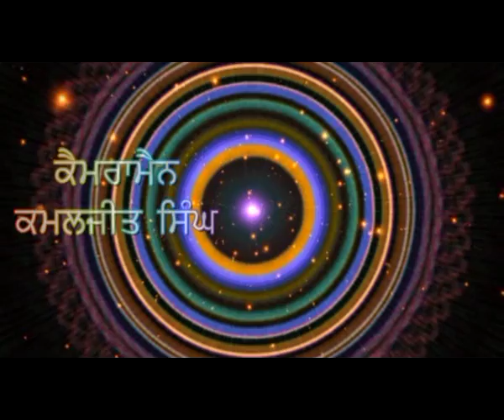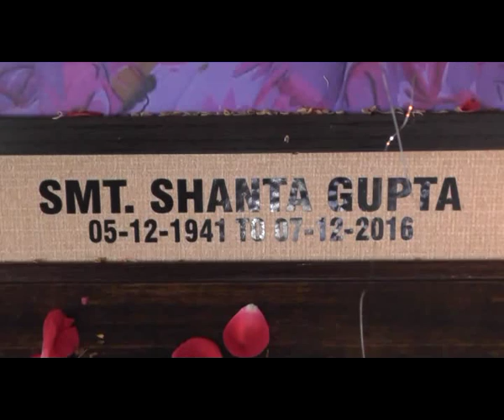826 19 12 2016 Bhog Smt. Shanti Gupta Ludiana DVD